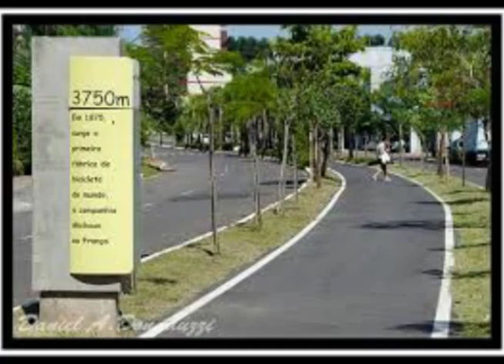Percurso da ciclovia de Campo Bom será comtemplado com túnel verde